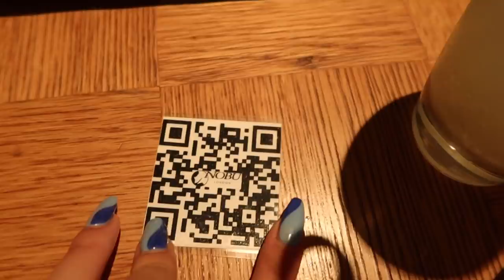I Shouldn’t Have To Address This...But I Am | Amelia Liana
I shouldn’t have to address this! My weekly vlog in London.